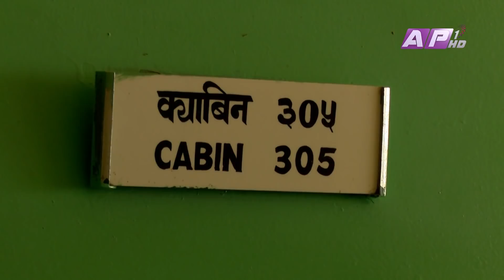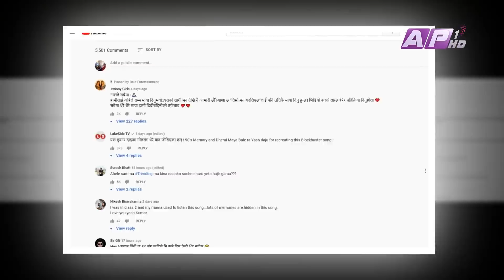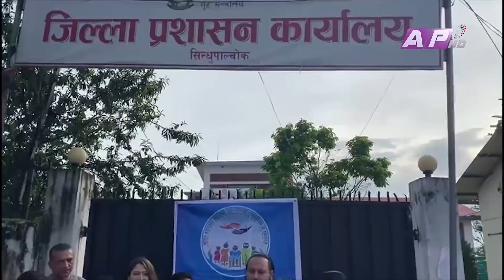पल्पसा विषेश : अब बाच्छु होला II RAJATPAT II EPISODE-51 II PRAKASH SUBEDI II July 22 2021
Presenter: Prakash Subedi
Producer: Phurba Sherpa
Editor: Rabindra Khadka (Silver Shine Entertainment)
Script/Voice-Over : Sachit Khadka
Reporting : Sujan Shrestha
Studio Camera: Nabaraj Adhikari, Surendra Maskey, Santosh KC
Camera Person: Ujjwal Shrestha, Jeevan Bhandari
Camera Assistant: Binaya Malekar, Madan Khadka, Arjun Chhetri
Graphics: Bibek Shrestha, Ramesh Thapa, Susan Shahi
Mastering : Indra Manandhar
Makeup: Shova Shrestha
Management:  Paru Subedi
Online Supporter: Bishal Rai (Mfu Vae Rae)

साथै साथै तपाई कस्को इन्टर भ्यु हेर्न चाहनु हुन्छ ? तल कमेन्ट बक्स मा कमेन्ट गर्नु होला.